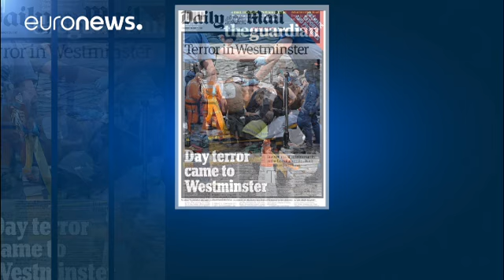الصحف البريطانية مروّعة بـ "رعب ويستمينستر"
الاعتداءان اللذان شهدتهما العاصمة البريطانية لندن الأربعاء يحتلان اليوم صدارة الصحف المحلية، لا سيما صورة النائب البرلماني الذي حاول إنقاذ الشرطي الجريح بطعنة خنجر من الموت.

هذا ما عنونت به صفحتها الأولى كل من "ذي إندباندنت" و"ذي تايمز" و"ذي غارديان" متحدثةً عن الـ: "رعب في ويستمينْنستر" أمس الأربعاء، وصحيفة "ذي آيْ بِيْبر" كذلك التي أضافت للعنوان ذاته صورةَ النائب البرلماني والشرطي القتيل.

"ذي دِيْلي ميرُرْ" تحدثت عن "يوم رعب حلَّ في ويستمينْسْتر" بصُوَره الأقوى تعبيرا، فيما وضعت "ذي سن"  في …